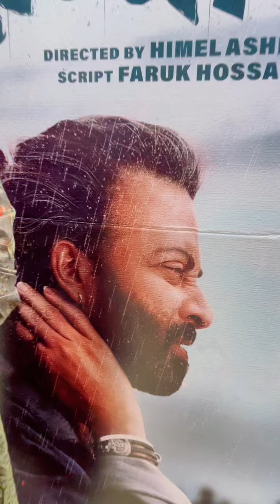মালয়েশিয়ায় প্রিয়তমা দেখার পর আপু কি অনুভূতি জানালেন